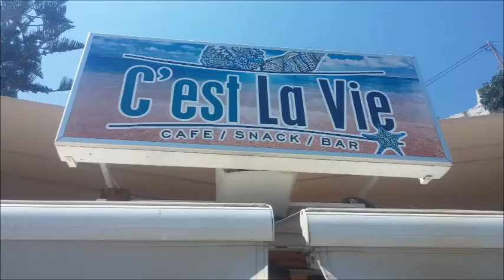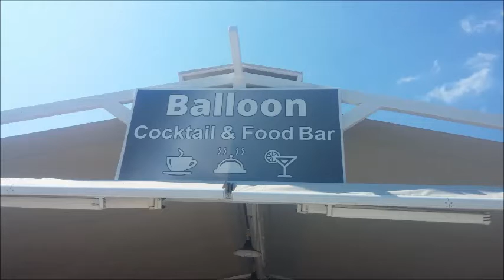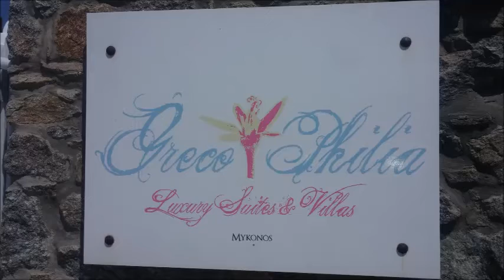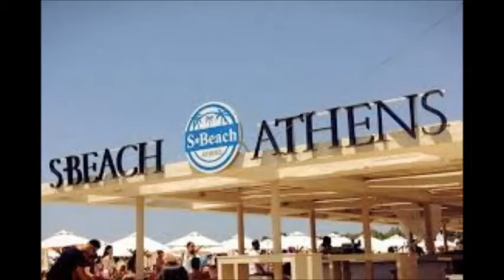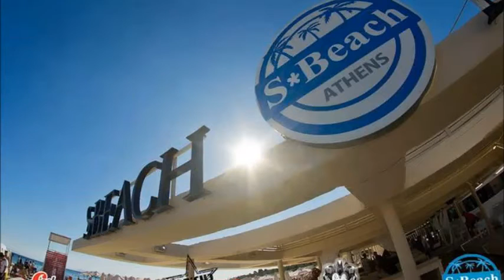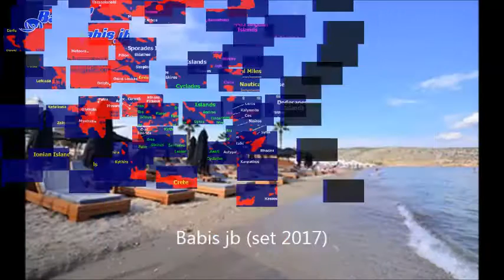Best of Beach Bars & Cafe in Mykonos ,Ios,Crete,Paros,Athens.Naxos,Corfu.Zakynthos,Santoriny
Mykonos ,Ios,Crete,Paros,Athens.Naxos,Corfu.Zakynthos,Santoriny
Best of Beach Bars & Cafe in Greec
1CRAM - The Only Way feat Cosma (Supacooks Remix)
2Andrey Keyton, Sharapov Feat. Tinaya - I Want Your Soul
3Kungs vs Cookin’ on 3 Burners - This Girl (Mad Morello   Igi Bootleg) - Video Edit
 4Rene Amesz - Away (Original Mix) [Suara]
5ONNO - Body Shake (Original Mix)
6Aldo Cadiz, Oscar Barila - Offshare (Mihai Popoviciu Remix)
7 Audiofly - 6 Degrees (Guti Remix)
8 Audiojack - Event Horizon
9Revenant (Original Mix) - JOBE - Definitive Recordings
10 Anna - Odd Concept (Original Mix) [Diynamic Music]
11B NTFO ___ Ghostown
12 Outway - Zero Gang (Original Mix)
13Yass - Get Some (David Penn Remix)
 14 Volkoder - As De Spada (Original Mix) -